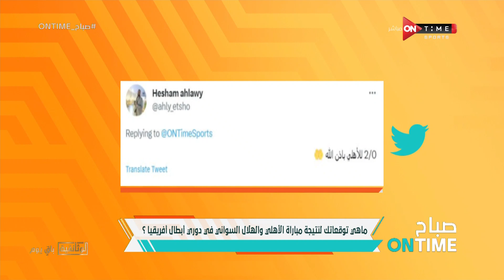صباح ONTime - اللقاء الخاص مع (محمود شاكر) وحديث عن مشوار الأهلي والزمالك في أفريقيا